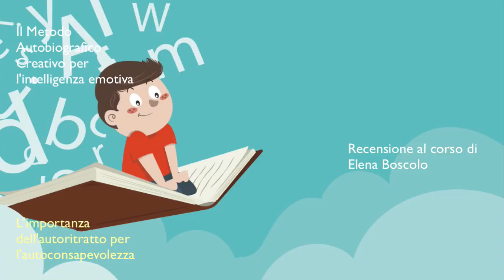Elena Boscolo: la mia esperienza col Metodo Autobiografico Creativo®.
“L’autoritratto permette di aprire un dialogo con se stessi, per capire ciò che [il nostro sè] ci vuol dire.”
Elena Boscolo parla della sua esperienza col Metodo Autobiografico Creativo®.